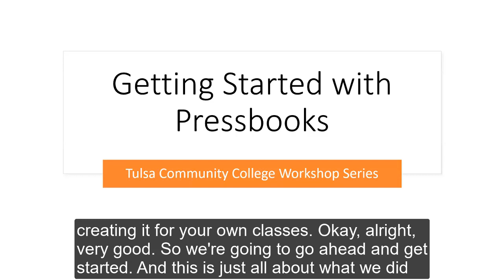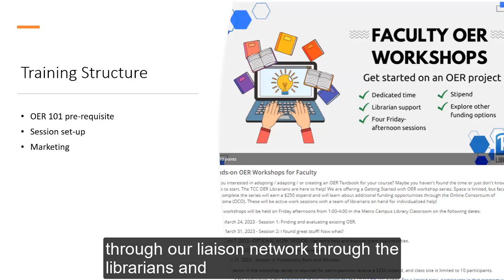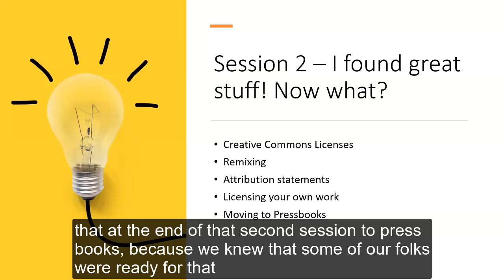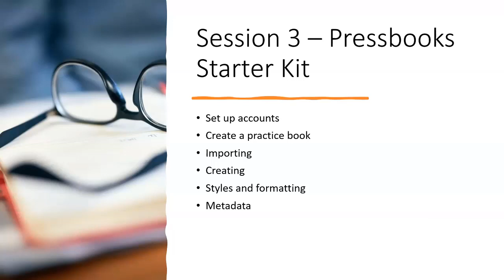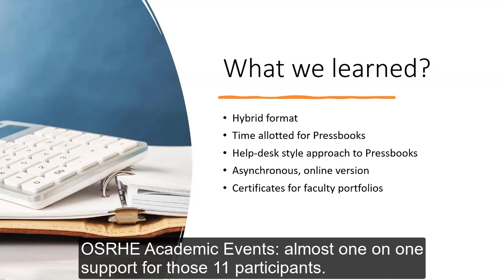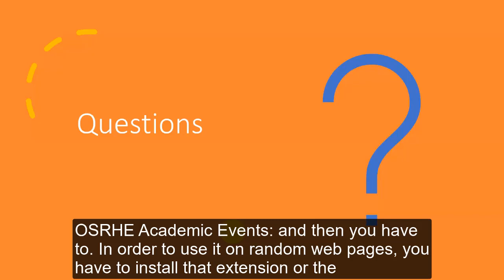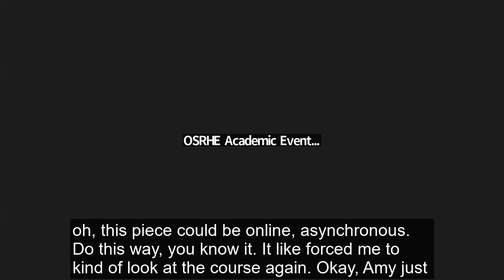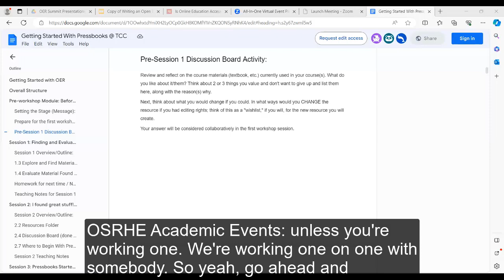From Awareness to Action Providing Time and Space for Faculty to Create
2023 Oklahoma OER Summit: Presented by: Jamie Holmes and Amy Lagers (Tulsa Community College). Last year, TCC librarians created a workshop series designed to provide time, space and guidance for faculty interested in exploring the OER options available within their disciplines. This session includes a look at the workshop modules, as the presenters share the thought process behind the design and content, as well as results, feedback, and their current process of revising it into an online, asynchronous format.